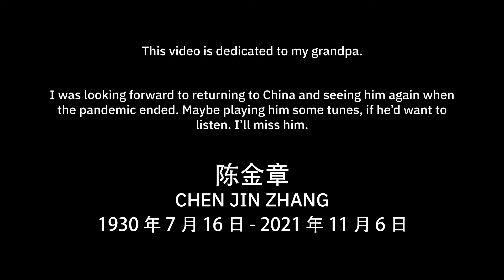A Mashup of Every Danganronpa Investigation Track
Mashup of the murder investigation themes from the three main Danganronpa games. Recorded and produced in my basement and apartment loft over the course of 8 months using my shitty audio equipment, my laptop, a wing, and a prayer. My most ambitious musical endeavor yet. Shouts out to Toph and EE whose great playthroughs of the Danganronpa series introduced me to it.

0:00 Begin
0:10 Danganronpa Super Mix
1:40 Box 15
5:17 Ikoroshia
7:33 Box 15 + Ikoroshia
10:02 Despair Searching
14:06 Beautiful Dead (and credits for the video too)

For my thoughts on Danganronpa and some notes about this mashup, check out the extended description: